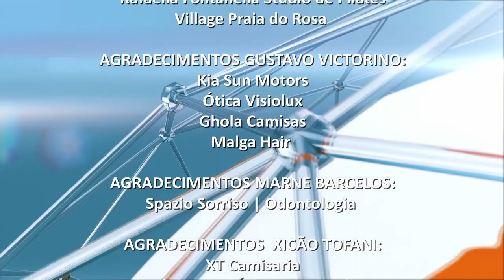Programa Atualidades Pampa | TV Pampa | 31/12/2019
Atualidades Pampa exibido em 31 de dezembro de 2019.